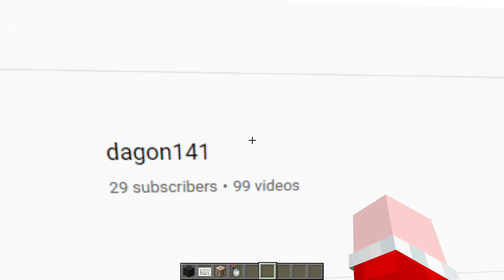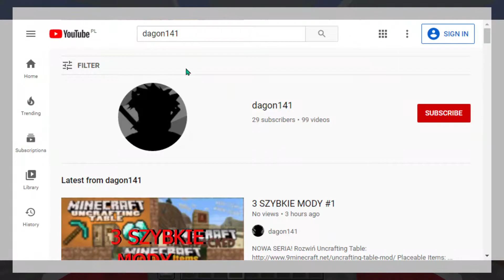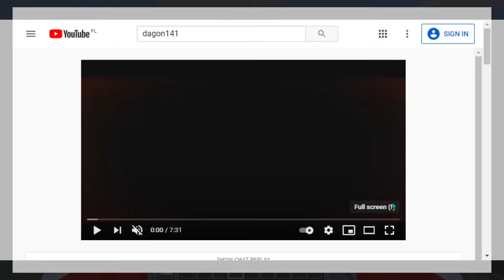MOD NA INTERNET W MINECRAFT!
🔽🔽Rozwiń🔽🔽